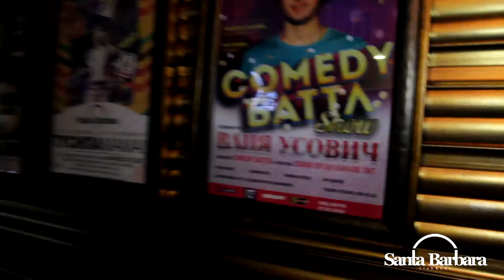Santa Barbara Bar & Ваня Усович